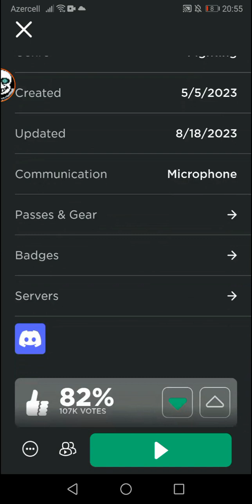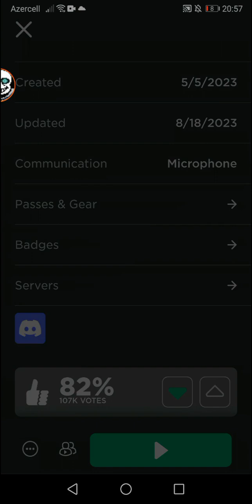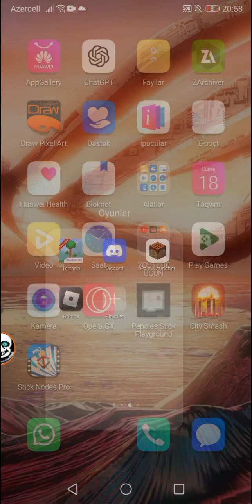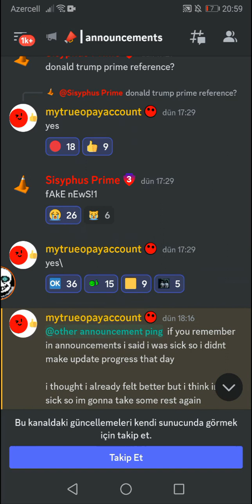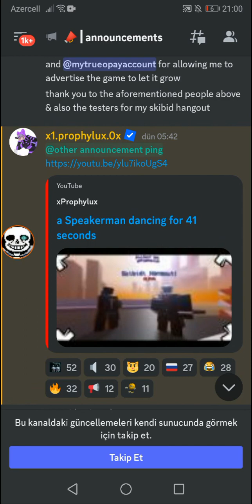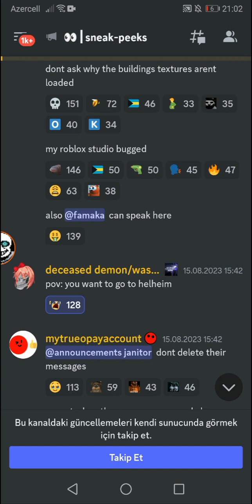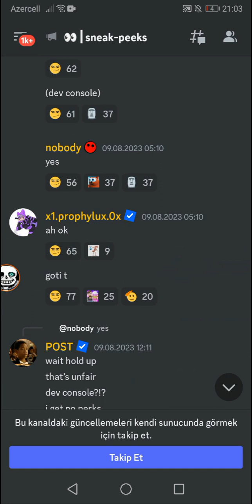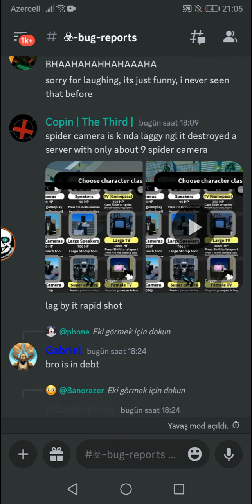nedennn skibidi toilet siege defense